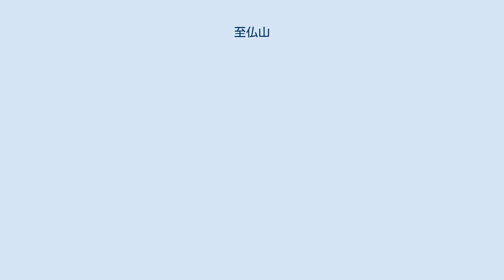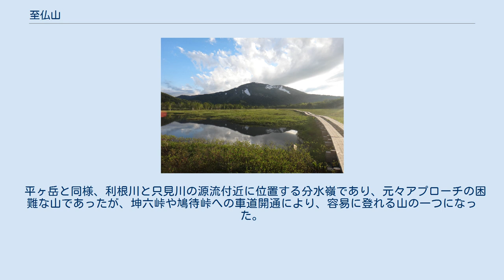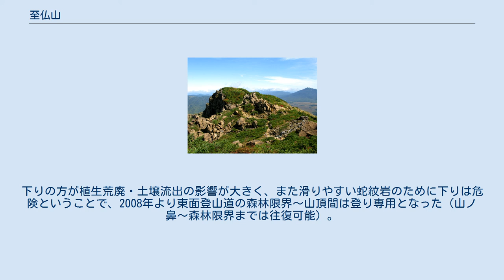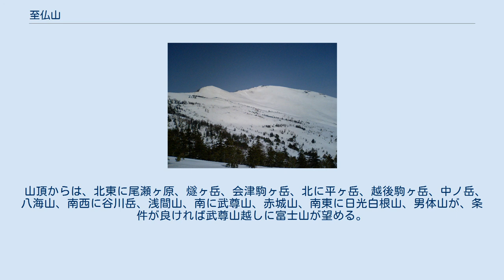至仏山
尾瀬ヶ原と至仏山 春の至仏山 至仏山の山頂と右奥に燧ヶ岳 初夏の至仏山 至仏山（しぶつさん、しふつさん）は、群馬県の北東部、みなかみ町と片品村との境界に位置する標高2,228.1mの山である。
二等三角点「至仏山」が設置されている。
日本百名山の1つに数えられており、尾瀬国立公園に属する。
標高はオーストラリア大陸の最高峰のコジオスコとほぼ等しい。
 山体は太平洋側と日本海側の分水嶺ではあるが、県境ではなく群馬県内に位置する。
 至仏山は、オゼソウ・ホソバヒナウスユキソウ・タカネバラ等の高山植物が有名で、尾瀬一帯を眼下に見下ろすことができる。
山体が蛇紋岩でできているため、特殊な蛇紋岩植物と呼ばれる植物群が生育することで植物ファンに名高い。
同様に蛇紋岩植物が多い花の山として、北海道のアポイ岳や岩手県の早池峰山などがある。
 平ヶ岳と同様、利根川と只見川の源流付近に位置する分水嶺であり、元々アプローチの困難な山であったが、坤六峠や鳩待峠への車道開通により、容易に登れる山の一つになった。
但し、山自身日本海側と太平洋側との風の通り道となっているため、しばしば天候が悪化し、安易な登山に因る遭難が後を絶たない。
また、尾瀬ヶ原から直接登る道は、急坂の上に滑りやすく、道も荒れていることから、事故が多数発生している。
 蛇紋岩は崩壊しやすく、風化が早いため、大量の観光客が訪れる登山道沿いの浸食が激しくなり、一時期入山が禁止されていた。
入山が解禁された現在でも、5月から6月にかけては植生の保護を目的とした入山規制が行われており、登山が可能になるのは7月1日前後の山開き以降となる。
尾瀬ヶ原から直接登る登山道（東面登山道）は、現在でも浸食が激しい。
下りの方が植生荒廃・土壌流出の影響が大きく、また滑りやすい蛇紋岩のために下りは危険ということで、2008年より東面登山道の森林限界〜山頂間は登り専用となった（山ノ鼻〜森林限界までは往復可能）。
 山頂からは、北東に尾瀬ヶ原、燧ヶ岳、会津駒ヶ岳、北に平ヶ岳、越後駒ヶ岳、中ノ岳、八海山、南西に谷川岳、浅間山、南に武尊山、赤城山、南東に日光白根山、男体山が、条件が良ければ武尊山越しに富士山が望める。